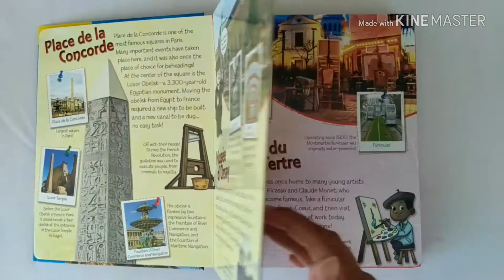My Busy Book Around the World Paris includes a Storybook, 12 Toy Figurines and a Giant Playmat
BUSY-PHI-PARIS